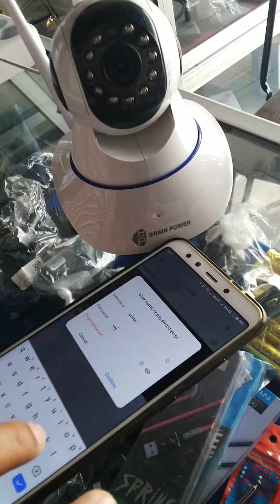Cara setting CCTV V380 tanpa Koneksi Wifi Internet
setting cctv V380 tanpa koneksi wifi